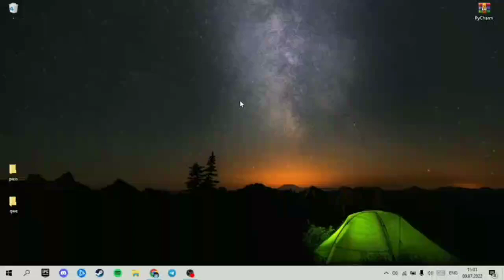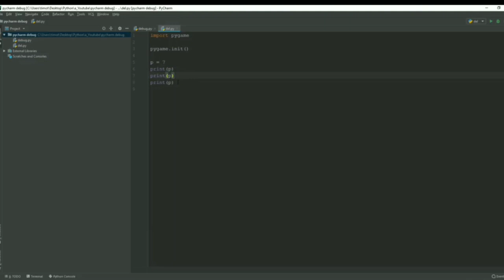Download NOW!FREE PyCharm on your PC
Hello Everyone! Today in this video I am going to step by step guide you How to install PyCharm IDE (Community Edition) for Python Programming

Password: 1234

      -IGNORE-

Topics addressed in this tutorial:
How To Download And Install PyCharm IDE On Windows 10 64 bit OS
How to install the PyCharm IDE on Windows 10
Install PyCharm IDE on Windows 10